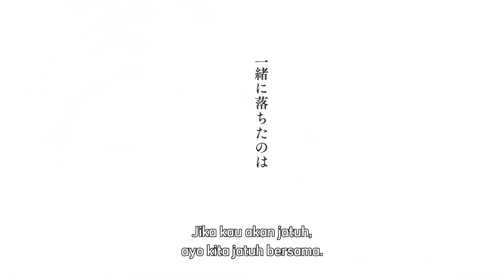Kin no Kuni Mizu no Kuni Movie - Trailer [Sub Indo]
The anime of "Kin no Kuni Mizu no Kuni Movie" will open in theaters on Spring 2023.
Genre: Josei, Romance
Studio: Madhouse
Date: Spring 2023